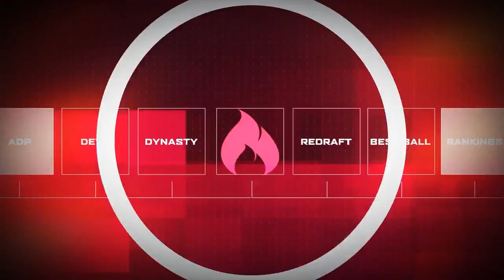Week 4 Quarterback Tier Rankings - 2021 Fantasy Football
Brad and Kraig dive DEEP into the Week 4 Running Backs by ranking 32 total quarterbacks into tiers!  Whether you are looking for that sleeper or want to know who can be the #1 overall, nothing was left out of this show!

QB 1 Overall Upside ---
Kyler Murray, Josh Allen, Patrick Mahomes, Lamar Jackson, Dak Prescott, Matt Stafford

QB 1 Upside ---
Aaron Rodgers, Russell Wilson, Tom Brady, Joe Burrow, Baker Mayfield, Derek Carr, Justin Herbert, Jalen Hurts, Ryan Tannehill, Sam Darnold, Kirk Cousins

QB 2 Upside ---
Teddy Bridgewater, Jameis Winston, Daniel Jones, Taylor Heinicke, Matt Ryan, Jared Goff, Jimmy Garoppolo

QB FLEX Upside ---
Carson Wentz, Mac Jones, Trevor Lawrence, Ben Roethlisberger

Sleepers ---
Justin Fields, Jacoby Brissett, Andy Dalton, Zach Wilson

 --- TRY YOUR LUCK AT WEEKLY FANTASY FOOTBALL & GET 100% DEPOSIT MATCH UP TO $500 ---